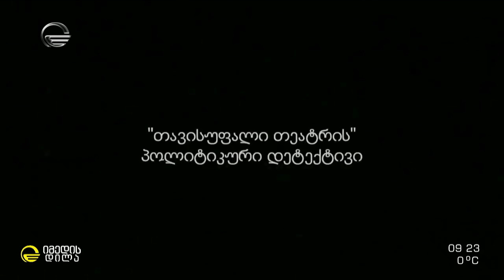კვირის კულტურული მოვლენების აფიშა დავით ყურაშვილთან ერთად | 28 იანვარი, 2022